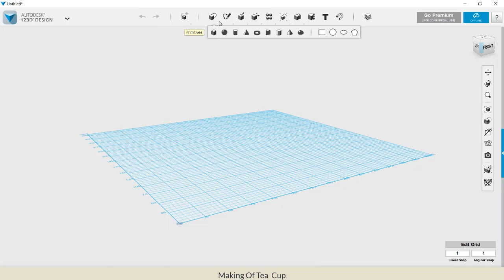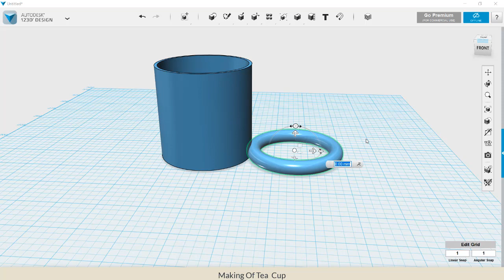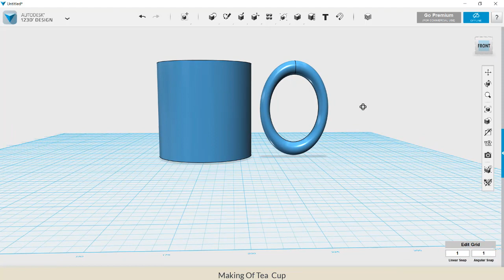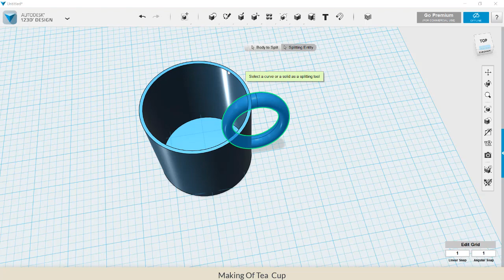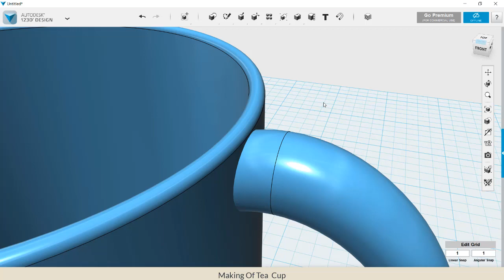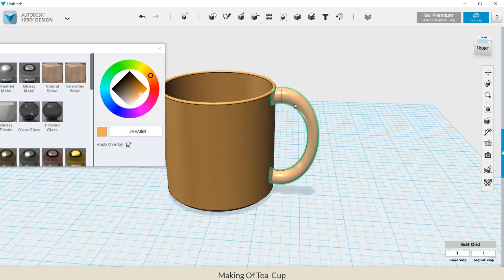Tea Cup | How To Make Tea Cup In 3D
3D FINDING NAME
3D DESIGN THINKING
3D PEN STAND
3D AWARD
3D ROBOT
3D UFO
3D ACTION REACTION CAR
3D HYDRAULIC CRANE
3D ECO MODEL
3D HISTORICAL MODEL

7 segment display with arduino
NOT GATE WITH ARDUINO BOARD
NOR GATE WITH ARDUINO BOARD
AND GATE WITH ARDUINO BOARD
OR GATE WITH ARDUINO BOARD

NAND GATE WITH ARDUINO BOARD